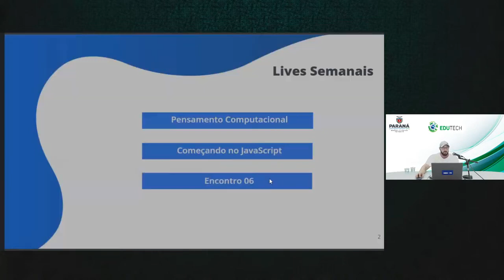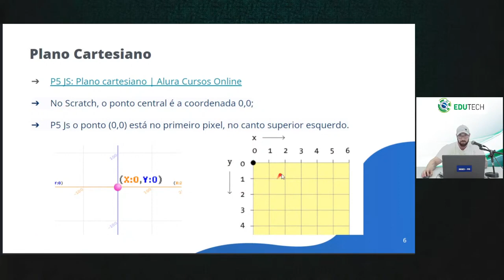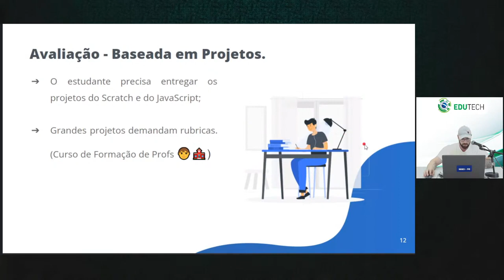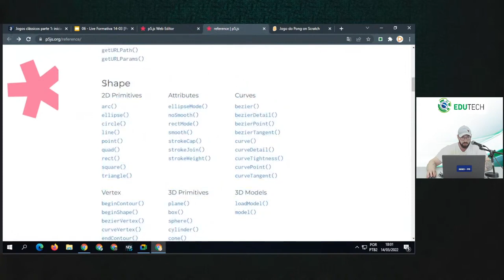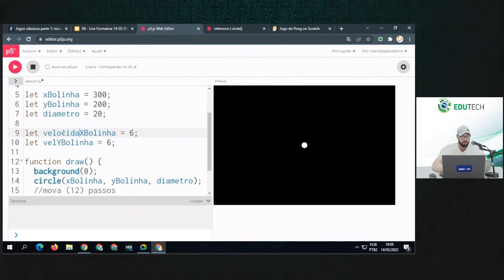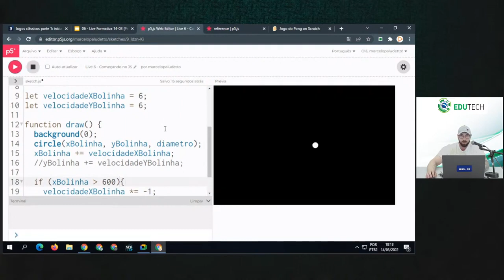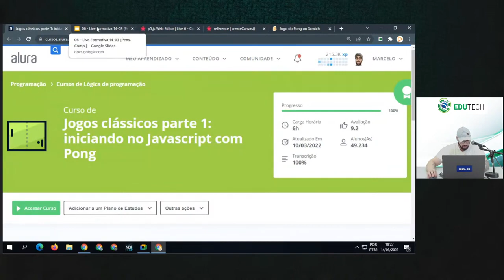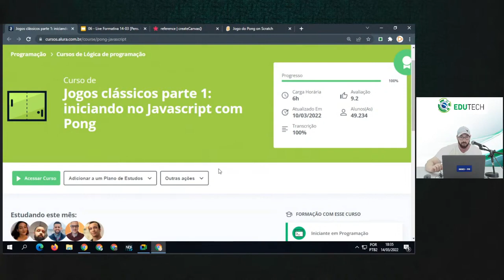06 Pensamento Computacional